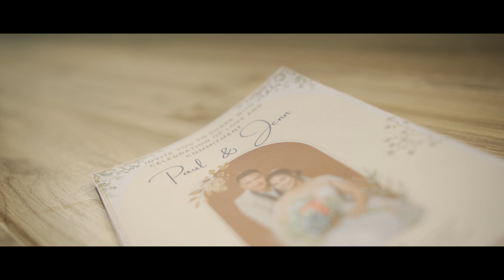The Wedding Film of Paul & Jenn